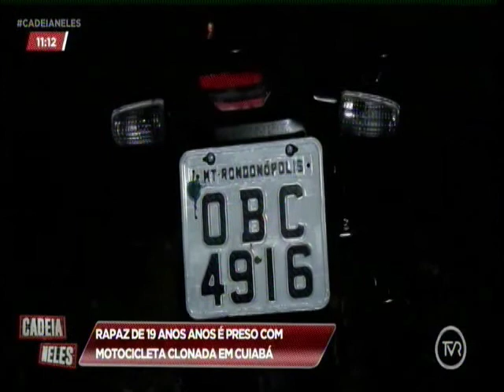Homem é preso com motocicleta clonada